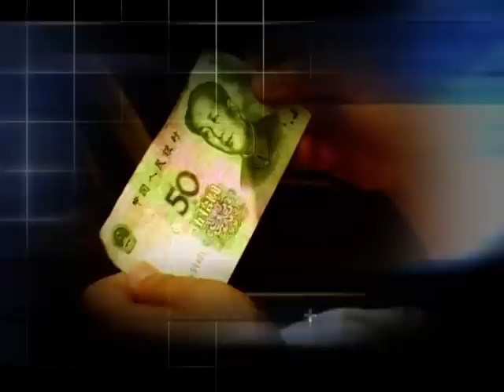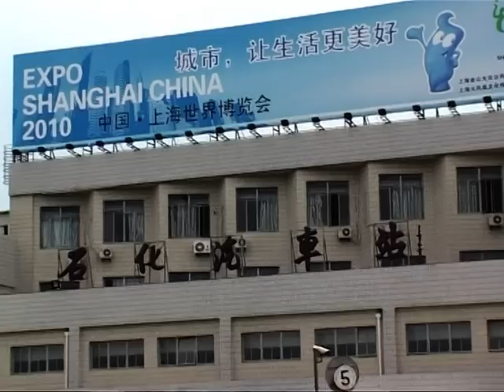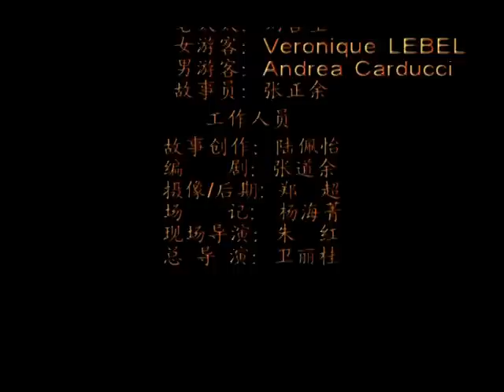Jinshan consigli per i turisti!!!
Andrea e Véronique: primi passi nel cinema cinese